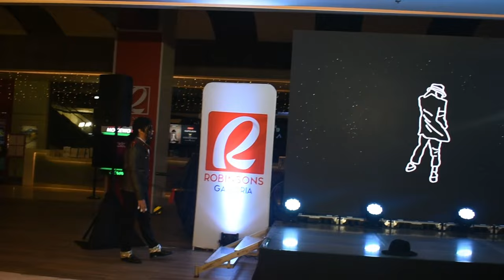Sugoi! Anime Fest Heroes Ultimate Cosplay Champion 23 | Michael Jackson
Michael Jackson Tribute Artist Philippines